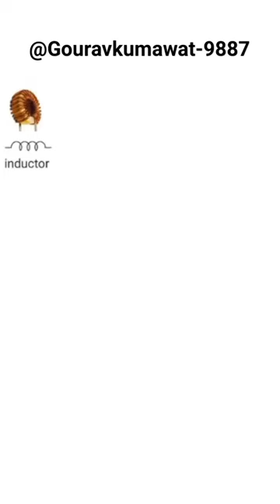⚒️ electrician symbols 🛠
Electricals symbols
yourqueries.

electrical symbols and meanings
what is a short in electrical
how electrical grids work
how electrical systems work
is electrician hard
is electrician hard to learn
what is signal ground
what is a signal word
symbols in electrical
electrical and electronics symbols
electrician meaning
what electrician do
what is a electrical
what is electrical hazard
what is the meaning of electrician
who is electrical
who what when where why how electric company
whose examples
what is electrical fault
how electrical panels work
electrician words
electrician quiz
electrical sign and symbol
electrical equipment symbols
electrical legend symbols
electric symbol use electrician
electrical symbols and signs
direct current symbol
electricity symbols and names
different electrical symbols
electrical components symbols and functions
electrician u code terms
electrician u code book
what do electrician do
what do electrician apprentices do
electrician terms to know
what is electronic signal
what is electrical signal
all electronics symbols
electrical symbols and names
electrical words and meanings
will electrical

symbols
whos or whose
whose explanation
what are symbols in literature
how to put symbols in your fortnite name
what is the national symbols of india
what is national symbols
what is ipa symbols in english
is symbols and the railway cat
how to draw music symbol
how to type mathematical symbols in keyboard
how to change name in bgmi with symbols
how to type symbols in laptop keyboard
how to insert symbols in word
what is phonetic symbols in english
how to use symbols in laptop keyboard
how to draw national symbols
how symbols are made
how symbols and brands shape our humanity
you have to guess your symbol
derive the formula v=u+at where the symbols have usual meanings
prove that cp-cv=r where symbols have their usual meaning
what is zibu symbols
what is the meaning of car symbols
what is the meaning of symbols in whatsapp
where to get aesthetic symbols
symbols will atkinson 5000 remix
whose example
who symbol
who symbol meaning
who symbol drawing
which is the national symbols of india
which is our national symbols
where to find azrael's burning bat symbols
everyone have to guess their symbols
when symbols shatter
but what ends when the symbols shatter
death in june but what ends when the symbols shatter
what symbols mean
what symbols can you use in fortnite
wash symbols explained
what is conventional symbols
what is the meaning of symbols
everyone have to guess their symbols part 2
show that p=f.v where symbols have their usual meaning
what are symbols in javascript
why danger symbols can't last forever
how to do symbols on a keyboard
madonna did i come up with the madonna symbols
how to interpret dcs and plc symbols on a p&id
p&id symbols drawing and legends list
piping p&id drawing symbols
p and id drawing symbols
symbols what can i do
symbols you can put in your fortnite name
symbols for components of an electric circuit and their uses
how to do symbol
what are phonetic symbols
what are the mathematical symbols
what are map symbols
what are conventional symbols
where are the symbols in shadows of evil
what are the purple symbols in mw3 zombies
what are the national symbols of india
what are national symbols
how to do symbols in fortnite
what do symbols mean
no symbols have been loaded for this document
hand symbols and meanings in hindi
have to match the symbols shadow of the tomb raider
how to have symbols in your username
how to have symbols in fortnite name
whatsapp hand symbols and meanings
bharatanatyam hand symbols
asmr reiki hand symbols
how to fix ad disapproval punctuation and symbols
hand symbol drawing
hand symbols naruto
what do symbols in quran mean
hand symbols for meditation
hand symbols and meanings
hand symbols
why does ed sheeran use math symbols
what do these symbols mean in the quran
what do the symbols mean in phasmophobia
what do the symbols on a multimeter mean
samsung washing machine symbols what do they mean
where do math symbols come from
how math symbols would dance

electricals
arv electrical
which switchboard is best
difference between open and short circuit
what is cable sizing
why use circuit breaker
what are short circuits
washing machine grounding wire
what is electricity switch
what is electrical surge
where to find elektrik
where connector
what is romex
what is electrical wire
what is bharat heavy electricals limited
what is electrical device
doctor who magpie electricals
whose usage
who or whom
who is electrical
who invented switch
why 240v
why 120v
what is ignitor electrical
will electrical
shorting electrical
how to get bajaj electricals distributorship
electricals